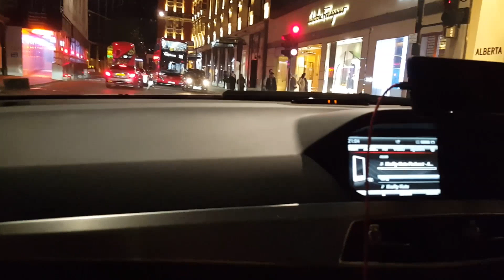Mercedes C43 AMG VS C63 AMG - What Sounds Better Onboard? Battle of AMG's - Brutal Exhaust Sounds!!